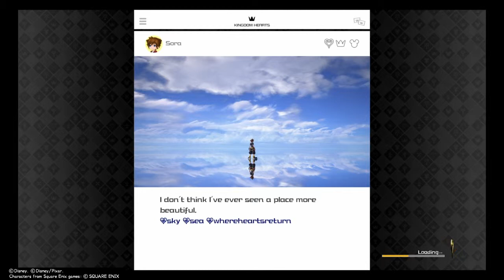Kingdom Hearts 3 Raspberry location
Hello everyone.
You need to go to the gorge location in Arendelle. Go straight then climb the walls on each side, left, right then jump across to the left again further up, once you've climbed the third wall turn around and rocket boost yourself to the hanging icicles on the right then drop down and move forward where there will be a raspberry bush.

Hope this guide helps anyone.. as it took me forever to find the ingredients for the Cornucopia Trophy - Finding all ingredients in the game. But I got there in the end.